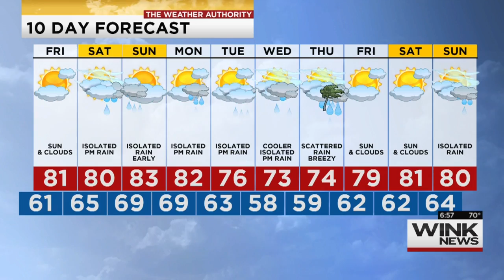Anchoring Turkey Day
WINK news at 6:30